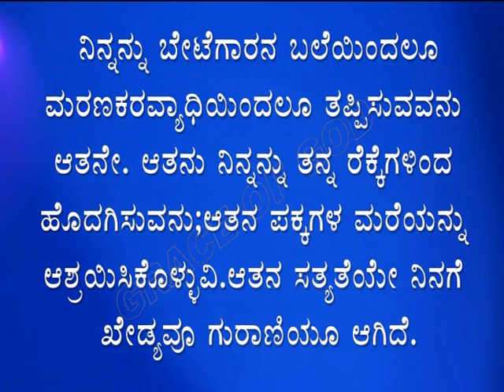ಇಂದಿನ ಸತ್ಯವೇದ ವಾಕ್ಯ. [14/09/2024] Verse of the Day..